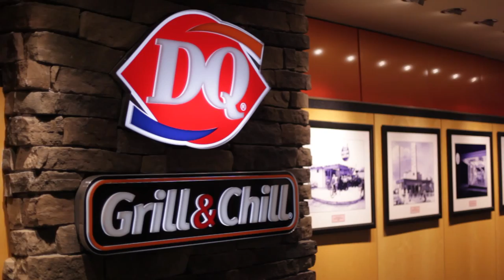YGET Visits DQ HQ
Premium Pete and Thomas Wilson headed to Minneapolis, MN to visit the Dairy Queen International Headquarters; here's the recap from their visit including the foods they tried and the things they got to make!